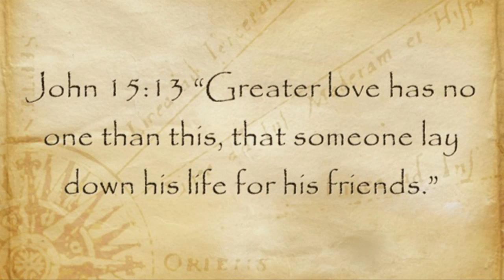La Semana Santa en Inglés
La semana santa también se celebra en muchos países que hablan Inglés ,  por eso en este video queremos darte algo de vocabulario y pronunciación de estas fechas en el Idioma que todos queremos mejorar: Inglés. Felices pascuas